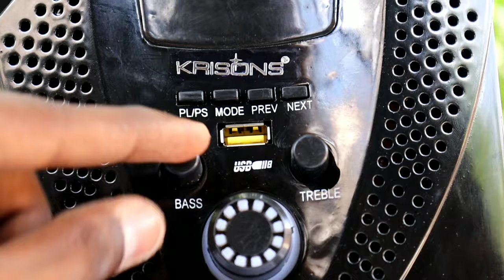தெறிக்கவிடும் 7.1 Home theatre Rs 2500 only | home theatre unboxing and review in Tamil |Box Tamil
Follow the instructions I'm saying you can be easily buy best home theatres

Home theatre Buy link

Amazon
Krisons Verve 7.1 Bluetooth Multimedia Home Theater

Flipkart
KRISONS VERVE 7.1 Home Cinema

Specs details

7. 1 Home Theatre Speaker System has various input sources like Bluetooth, USB,FM Radio, AUX-IN and SD Card reader

Compatible with your mobile phone, tablets,pcs,television

It comes with 1 Sub-Woofer and 7 Satellite Speakers. It has a wireless remote for ease of use

Amplifier Output: 60 W ; Power Features: AC 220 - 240 V ; Power Consumption: 160 W ; Performance Features: Frequency Response: 20000 Hz - 20 Hz ; Signal To Noise Ratio: 50 db